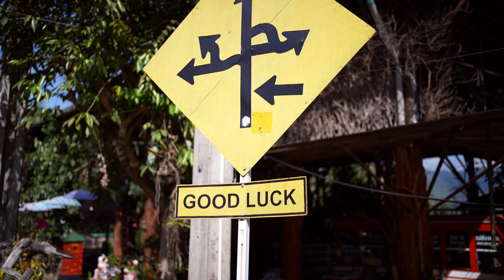Tomas George - After Life (Official Video)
This was a music video created by Tomas George for the song 'After Life' from his After Life album.

The song was written by Tomas George
The song was mixed and mastered by Ian Alexander